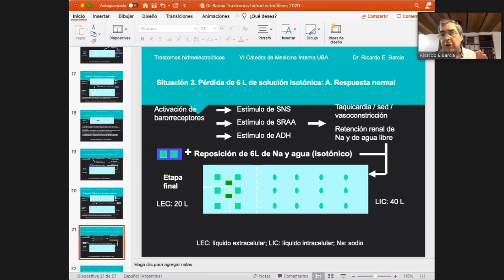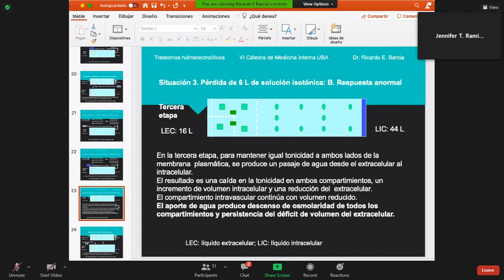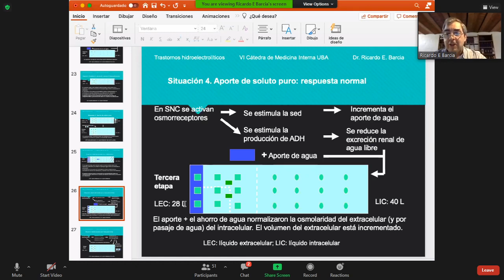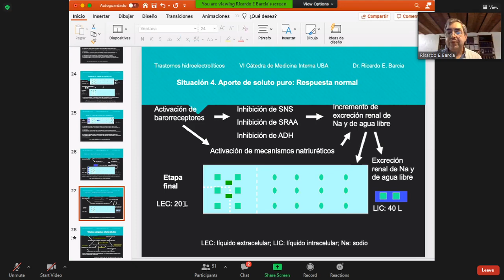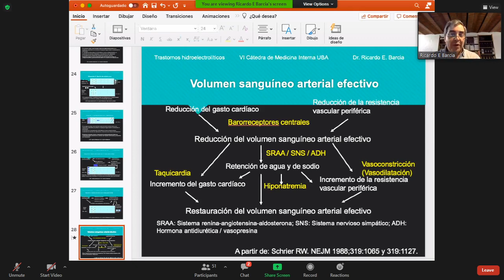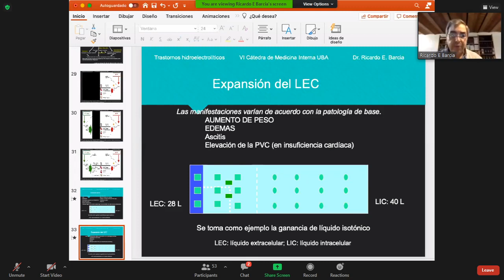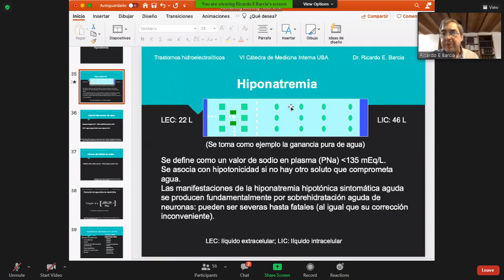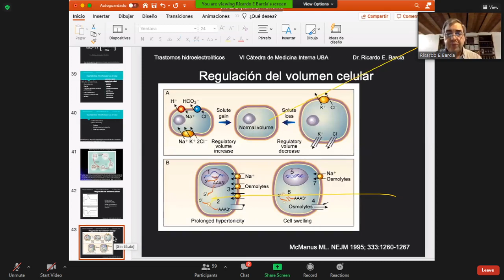Trastornos hidroelectrolíticos II